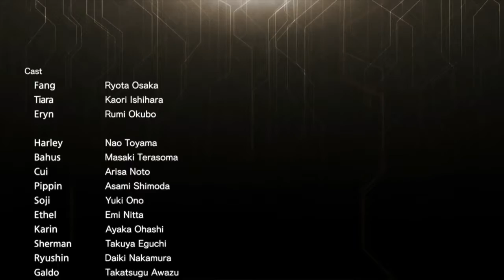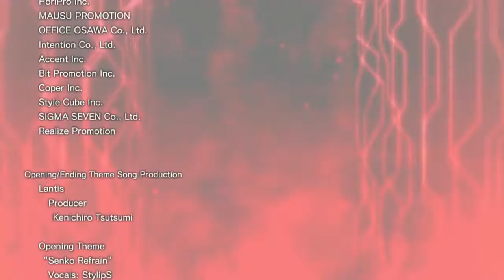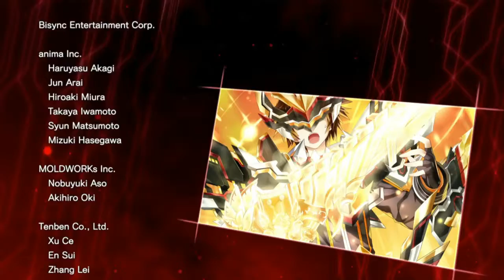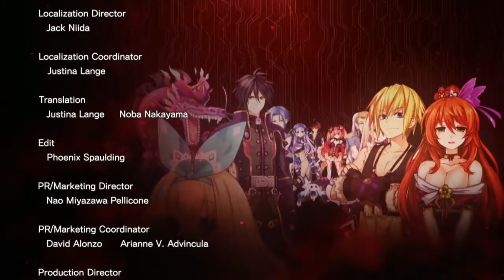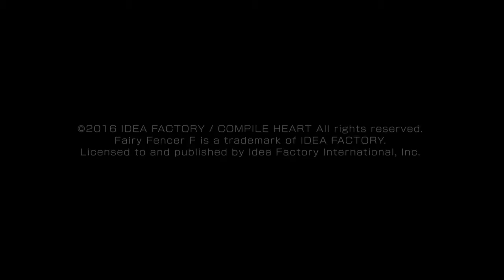Fairy Fencer F: Advent Dark Force - Part 16 (Vile God) Dansklight Ruins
And the Vile God arc comes to a close with a fight against his newly assimilated form.  However, you need to traverse the ruins first to get the keys to open the door to its resting place.  One of which is just lying around, but the other one will need to be pried out of Zenke's cold, dead hands, which the team is more than happy to oblige...